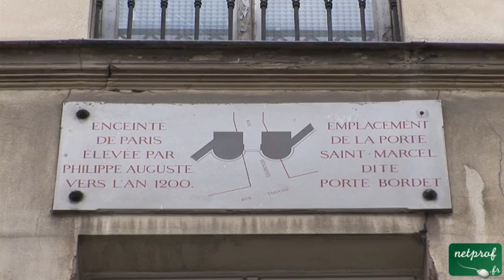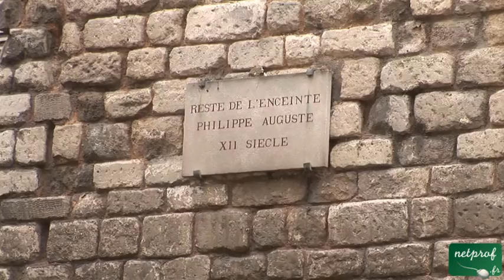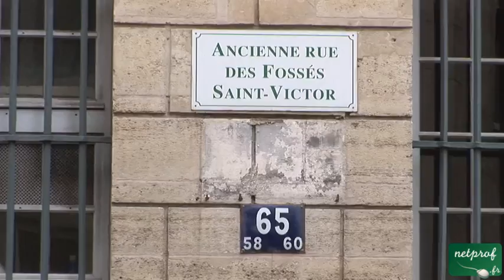4 L'Enceinte Philippe Auguste, Place de la Contrescarpe